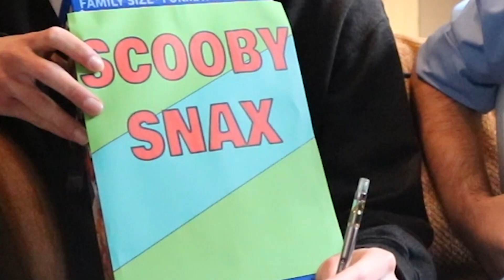MYSTERY OF THE MISSING PEN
Meanwhile, in an alternate Scooby Doo universe...

A skit created by:
Jacob
Nozhan
Tyler
Sean
Spencer

Written, edited, directed by: Jacob
Filmed by Spencer

(A tribute to Scooby Doo)